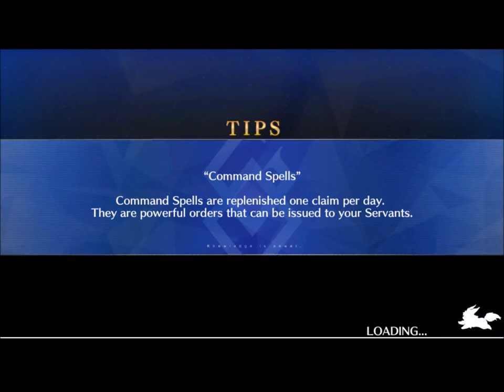Fate Grand Order Sixth Singularity Divine Realm of the Round Table Camelot Mordred the Raider Knight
Fate/Grand Order
Developer(s)  Delightworks
Publisher(s)  Aniplex
Hikaru Sakurai
Hazuki Minase
Meteo Hoshizora
Nasu Kinoko
Release  Android

iOS

Genre(s)  Role-playing